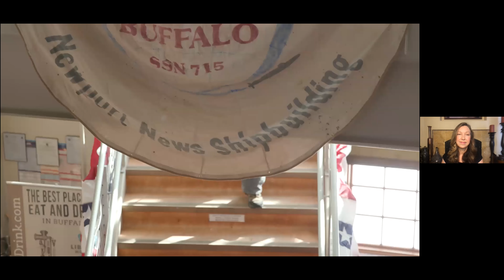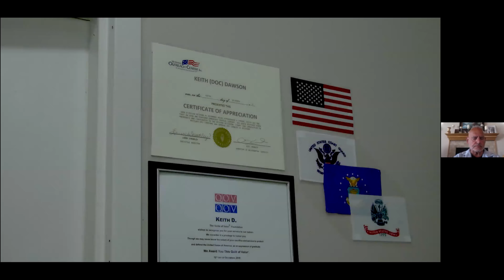The Power of Our Story: CAC zoom - Vietnam veteran Frank Romeo and Producers Ryan and Matthew Mayers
"Walk with Frank" Film

Frank Romeo, A Vietnam War veteran walks across New York State to help other survivors of PTSD while confronting his own dark past.
Synopsis
Walk With Frank is a film about self-discovery, mental health, and a truly honest look at how PTSD and mental health impact our society.
Frank's journey started when he was ambushed and critically wounded in the jungles of Vietnam, setting him down a dark spiral of drug and alcohol abuse, prison, and family discord. Since then, he has been trying to understand his own issues while working to change the cultural conversation surrounding mental health and post trauma. Once he learned to embrace his past and not run from it, Frank was able to finally take his first steps toward healing.
Frank’s honest and open approach creates a space for people to open up and share their personal stories in an intimate way. On his walk Frank presents his Art of War exhibit to students and other survivors of PTSD and talks about how art therapy helped him out of his darkest times. He also makes amends with the people he has alienated in his past including his brother, his children, and his best friend and combat buddy Peter.
Production Credits
Written and Directed by
Ryan and Matt Mayers
Director of Photography
Richard Chisolm
Music
Austin Caughlin
Editor
Ryan Mayers
Producers
Matt Mayers Frank Romeo Ryan Mayers
Camera
Richard Chisolm Matt Mayers Ryan Mayers
Biographies
Since they were boys, Ryan and Matt Mayers have been making movies together, and bring that same passion to their films today. Ryan is an Emmy award-winning filmmaker known for various film and television projects, including shows for Oprah Winfrey, MTV, BET and A&E Biography. Matt is a freelance producer based in New York whose work has helped promote national brands and Grammy winning musicians. Their goal is to make films that find an emotional truth, while telling an entertaining story.
Richard Chisolm – Director of Photography
Richard Chisolm is an Emmy award-winning documentary filmmaker and freelance cinematographer based in Baltimore with over thirty years of international production experience. His award-winning documentaries include “Gun Show” (2020) and “Cafeteria Man” (2011). Deeply committed to the stories and adventures of real people, Chisolm has worked for PBS, National Geographic, BBC, Discovery Channel, HBO, and many other broadcast
entities. Chisolm is a Distinguished Alumnus of the University of Maryland where he received a B.A. in Interdisciplinary Studies and Film.